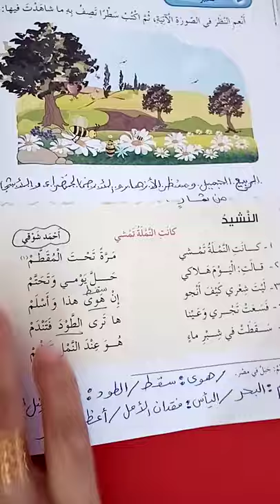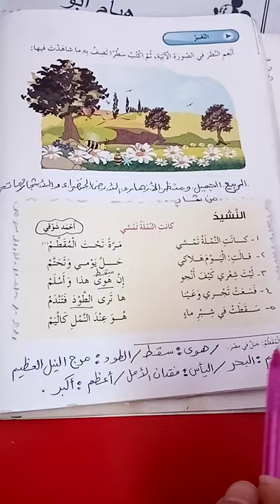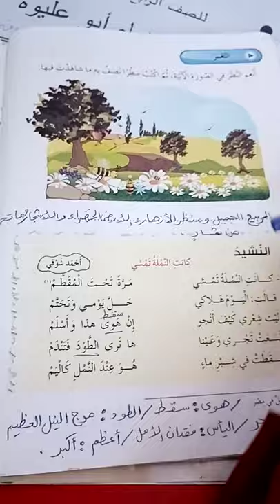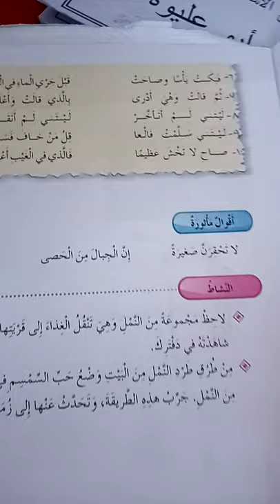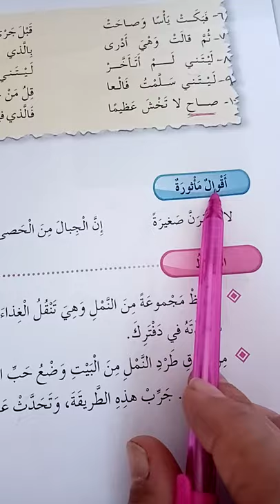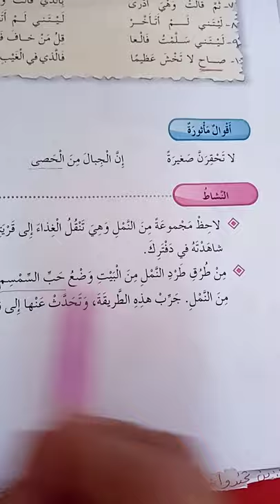الصف الرابع / عربي /7 الوحدة الرابعة / قصيدة كانت النملة تمشي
الصف الرابع / الوحدة الرابعة / 7 قصيدة كانت النملة تمشي